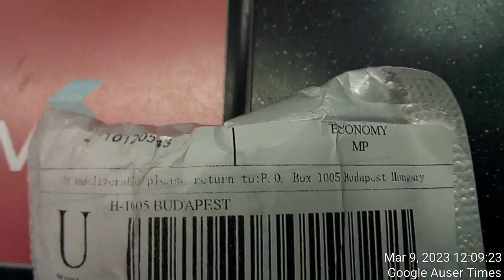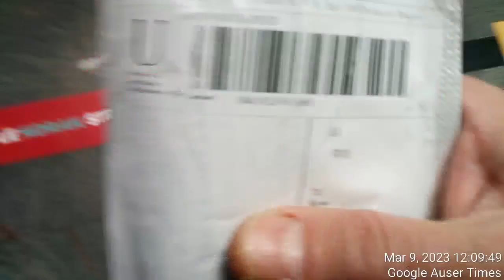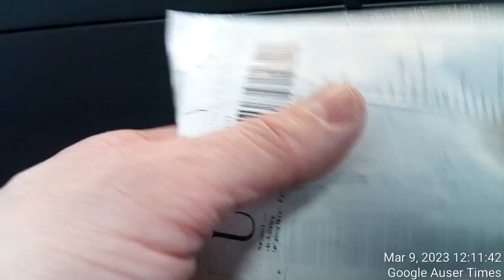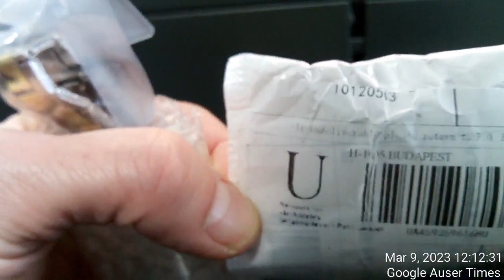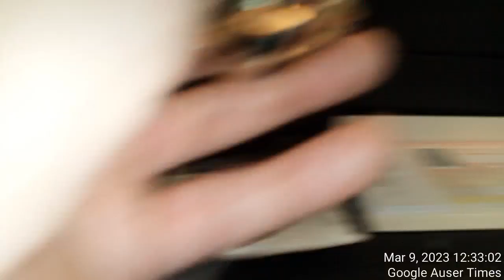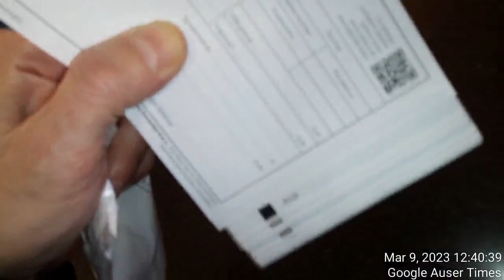1 of 2 March 3, 2023 Slovenian police delivers another used old watch via Slovenian postal services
2 of 2 March 3, 2023 Slovenian police delivers another used old watch via Slovenian postal services also just as promised via MK Ultra torture